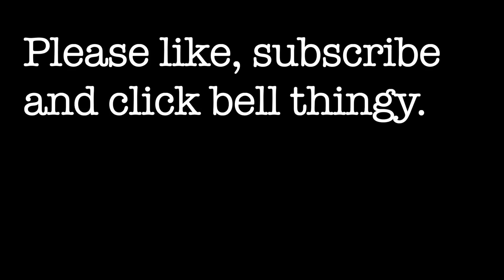Hello There...Tim Cook. Tim is mad at me.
149- Hello There #2. Tim Cook, Apple President, gives me a call to complain that my Apple vlog posts are unfair and to help Phil Schiller.

Lighting- Lowel Tota light (the one I've had since 1991)
Sound- RODE NTG-2 boom mic
XLR to mini converter- BeachTek DXA-2T
Tascam DR-10L